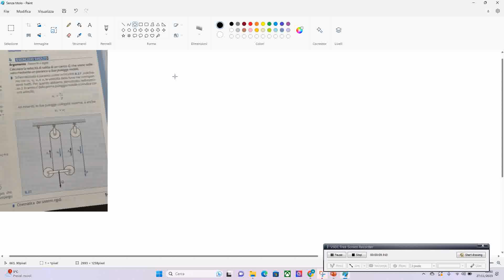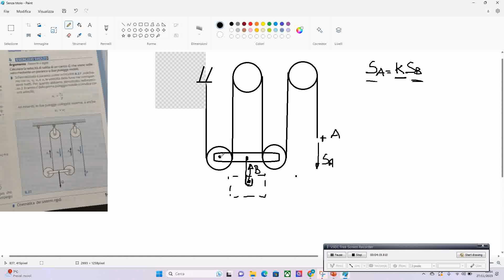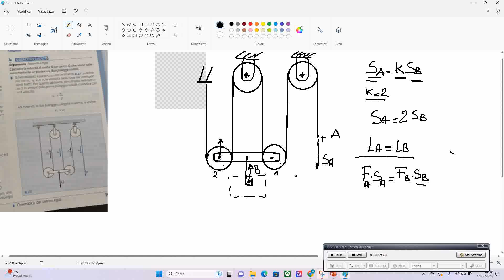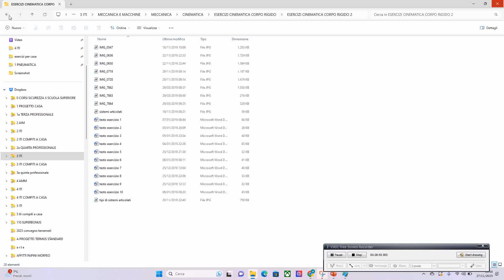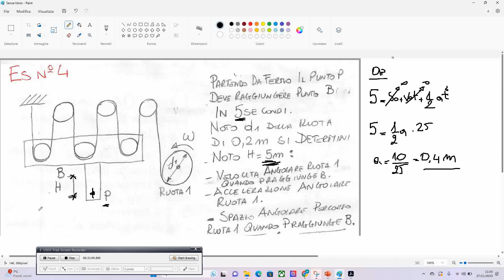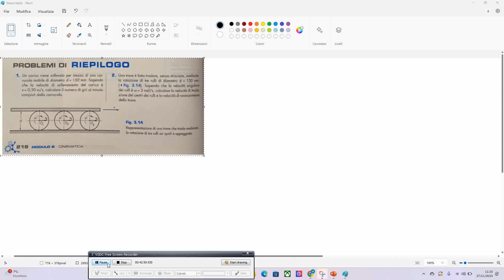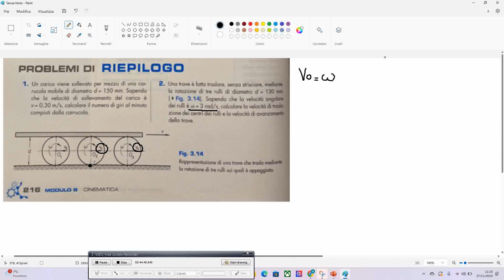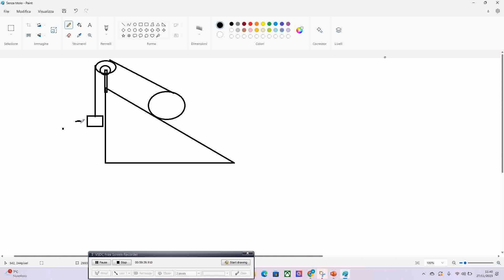ESERCIZI SU ROTOTRASLAZIONE